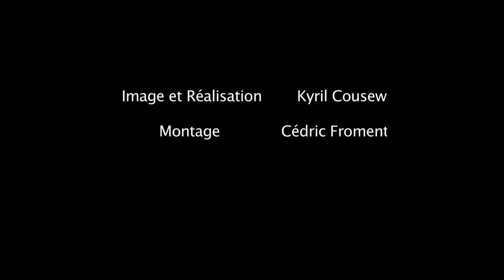Coupe d'Aquitaine de Kitesurf Freestyle 2011 - Bordeaux.tv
Pour la seconde année consécutive, l'APCKITE  réitère la Coupe d'Aquitaine Kitesurf Freestyle le 27 et 28 août 2011 sur le spot de la Hume à Gujan Mestras !

Une compétition qui reste avant tout conviviale, organisée en corrélation avec la ville de Gujan Mestras et avec la participation de Kitaddict, Gliss'up (Quai 34), Blankforce, Mystic, Slingshot...